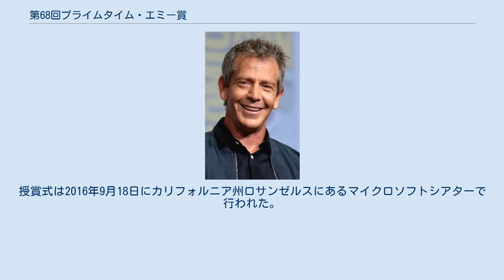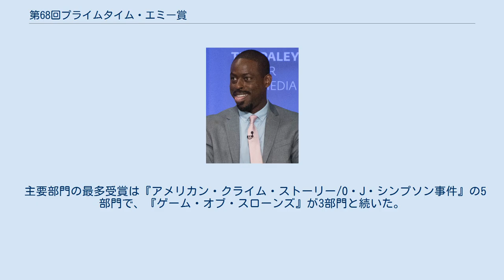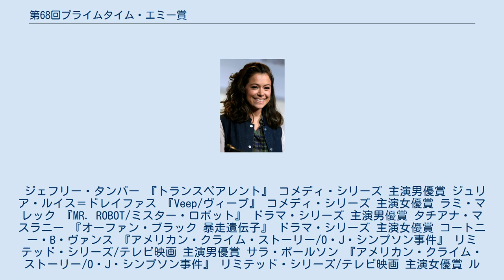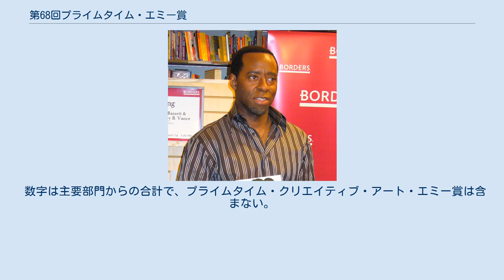第68回プライムタイム・エミー賞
第68回プライムタイム・エミー賞（だい68かいプライムタイム・エミーしょう、英語: 68th Annual Primetime Emmy Awards）は、2016年のテレビ芸術科学アカデミーが主催するエミー賞の一つで、2015年6月1日から2016年5月31日までにアメリカ合衆国でプライムタイムに放送された優れたテレビ番組に送られる賞である。
授賞式は2016年9月18日にカリフォルニア州ロサンゼルスにあるマイクロソフトシアターで行われた。
司会はジミー・キンメルが務め、アメリカではABCが生中継で放送した。
主要部門以外のプライムタイム・クリエイティブ・アート・エミー賞は9月10日と11日に先行して発表された。
 第68回プライムタイム・エミー賞のノミネートは、2016年7月14日に発表された。
主要部門の最多ノミネートは『アメリカン・クライム・ストーリー/O・J・シンプソン事件』の13部門で、クリエイティブ・アート賞を合わせると計22部門にノミネートされた。
クリエイティブ・アート賞を合わせた場合の最多ノミネートは『ゲーム・オブ・スローンズ』の23部門だった。
 主要部門の最多受賞は『アメリカン・クライム・ストーリー/O・J・シンプソン事件』の5部門で、『ゲーム・オブ・スローンズ』が3部門と続いた。
『ゲーム・オブ・スローンズ』は計6シーズンで38回の受賞となり、プライムタイム・エミー賞のシリーズ最多受賞の記録を作った。
 ジェフリー・タンバー 『トランスペアレント』 コメディ・シリーズ 主演男優賞 ジュリア・ルイス＝ドレイファス 『Veep/ヴィープ』 コメディ・シリーズ 主演女優賞 ラミ・マレック 『MR. ROBOT/ミスター・ロボット』 ドラマ・シリーズ 主演男優賞 タチアナ・マスラニー 『オーファン・ブラック 暴走遺伝子』 ドラマ・シリーズ 主演女優賞 コートニー・B・ヴァンス 『アメリカン・クライム・ストーリー/O・J・シンプソン事件』 リミテッド・シリーズ/テレビ映画 主演男優賞 サラ・ポールソン 『アメリカン・クライム・ストーリー/O・J・シンプソン事件』 リミテッド・シリーズ/テレビ映画 主演女優賞 ルイ・アンダーソン 『Baskets』 コメディ・シリーズ 助演男優賞 ベン・メンデルソーン 『BLOODLINE ブラッドライン』　ドラマ・シリーズ 助演男優賞 マギー・スミス 『ダウントン・アビー』 ドラマ・シリーズ 助演女優賞 スターリング・K・ブラウン 『アメリカン・クライム・ストーリー/O・J・シンプソン事件』 リミテッド・シリーズ/テレビ映画 助演男優賞 レジーナ・キング 『American Crime』 リミテッド・シリーズ/テレビ映画 助演女優賞 受賞者は各項目最上段に太字のものである。